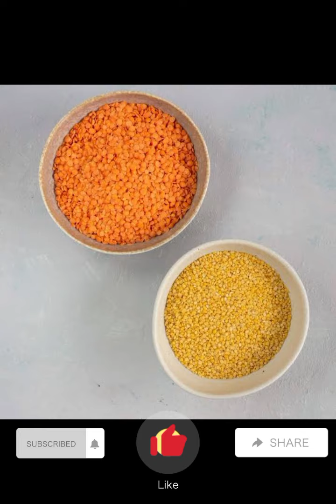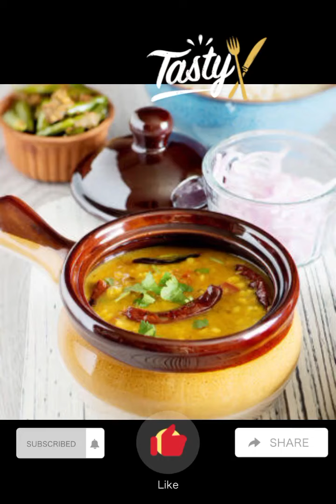Daal Mong Masoor Recipe مزیدار دال چاول स्वादिष्ट दाल चावल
Mong Masoor ki daal दाल तड़का
Daal Moong Recipe Better Then Daal Mash
Mix Dal With Tarka Recipe
مونگ کی دال بنانے کا آسان طریقہ |
Village Food Secrets
Sab se Easy Dal Pakane ka Tarika
 Yellow & Red Lentils Mix Recipe
مکس دال ڈھابہ سٹائل